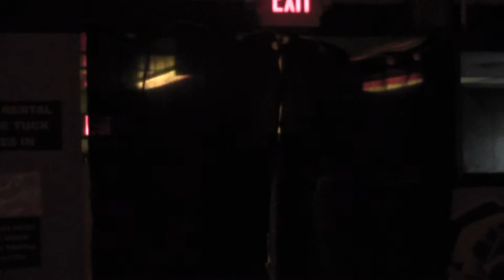9/22/2013, UWA Logan Pagel vs Steven Hillard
Logan Pagel takes on Steven Hilard in a singles match.